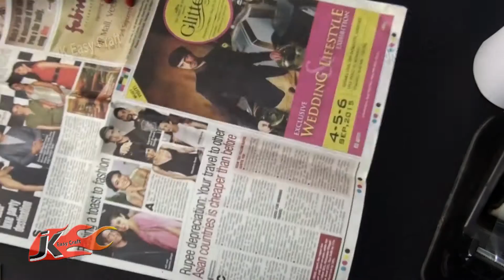DIY Easy Glitter Christmas Tree | How to make | JK Easy Craft 085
Welcome to JK Easy Craft: :)

JK Easy Craft Team : Jharna Juriani, Khushboo Juriani, Pooja Juriani, Raj Juriani
JK Easy Craft, Ulhasnagar, Mumbai, India.